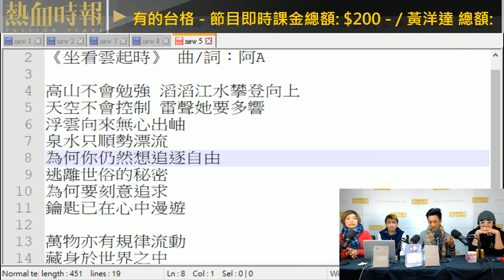【阿A作曲大挑戰】《坐看雲起時》曲/詞：阿A 唱：阿A 2018-01-31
【阿A作曲大挑戰】《坐看雲起時》曲/詞：阿A   唱：阿A

文本 ：
《終南別業》王維
中歲頗好道，晚家南山陲。
興來每獨往，勝事空自知。
行到水窮處，坐看雲起時。
偶然值林叟，談笑無還期。

《飲酒》之五  陶淵明
結廬在人境，而無車馬喧。
問君何能爾，心遠地自偏。
采菊東籬下，悠然見南山。
山氣日夕佳，飛鳥相與還。
此中有真意，欲辯已忘言。

《歸去來兮》 陶淵明
歸去來兮，田園將蕪，胡不歸！既自以心為形役，奚惆悵而獨悲？悟已往之不諫，知來者可追。實迷途其未遠，覺今是而昨非。

舟遙遙以輕揚，風飄飄而吹衣。問征夫以前路，恨晨光之熹微。乃瞻衡宇，載欣載奔。僮仆歡迎，稚子候門。三徑就荒，松菊猶存。攜幼入室，有酒盈樽。引壺觴以自酌，眄庭柯以怡顏。倚南窗以寄傲，審容膝之易安。園日涉以成趣，門雖設而常關。策扶老以流憩，時矯首而遐觀。雲無心以出岫，鳥倦飛而知還。景翳翳以將入，撫孤松而盤桓。

歸去來兮，請息交以絕遊。世與我而相違，復駕言兮焉求？悅親戚之情話，樂琴書以消憂。農人告余以春及，將有事於西疇。或命巾車，或棹孤舟。既窈窕以尋壑，亦崎嶇而經丘。木欣欣以向榮，泉涓涓而始流。善萬物之得時，感吾生之行休。

已矣乎！寓形宇內復幾時，曷不委心任去留，胡為遑遑欲何之？富貴非吾願，帝鄉不可期。懷良辰以孤往，或植杖而耘耔。登東臯以舒嘯，臨清流而賦詩。聊乘化以歸盡，樂夫天命復奚疑!

《坐看雲起時》 曲/詞：阿A

高山不會勉強 滔滔江水攀登向上
天空不會控制 雷聲她要多響
浮雲向來無心出岫
泉水只順勢漂流
為何你仍然想追逐自由
逃離世俗的秘密
為何要刻意追求
鑰匙已在心中漫遊

萬物亦有規律流動
藏身於世界之中
看透世態皆有定時
何需刻意操縱
學習順應天命流動
超脫塵世種種
坐看雲起於南山之中

《國立大台》

第454集：坐看雲起時，悠然見南山/治療拜神/Facebook Gaming對抗twitch/夏威夷核彈警報純屬誤報嗎？

主持：黃洋達、Kiyo、阿A、阿Sa